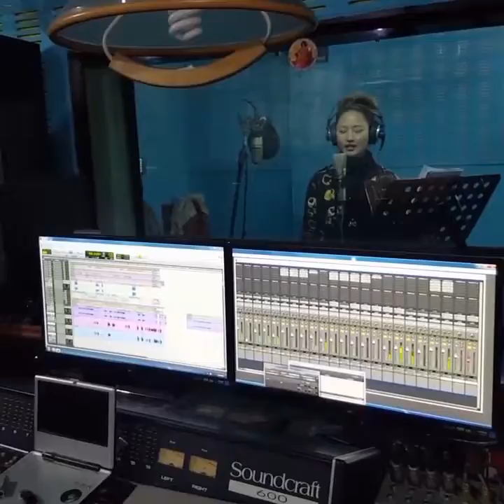16 March 2017